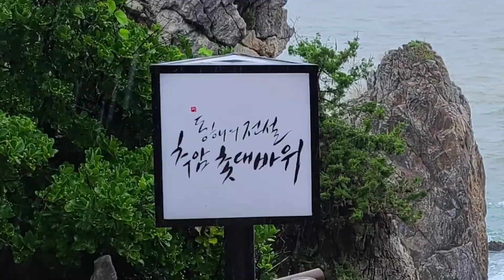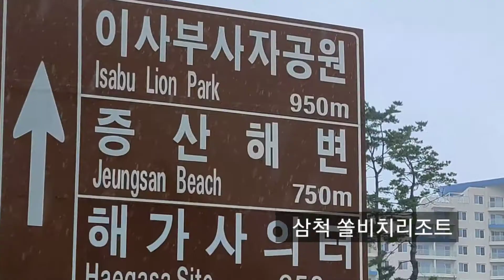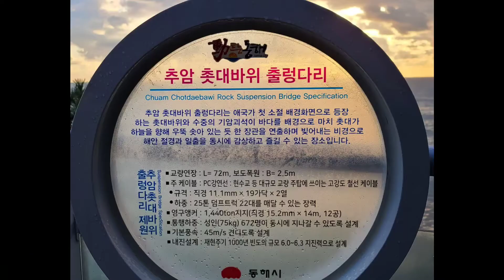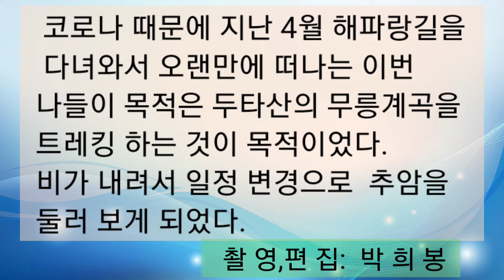2박3일 나들이.동해시 추암촛대 바위/박희봉